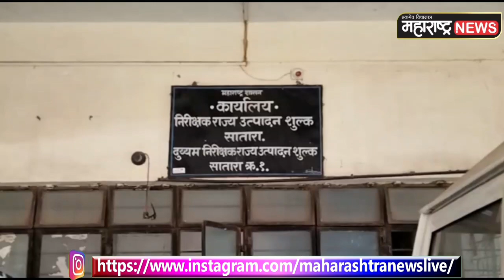नूडल्सच्या नावाखाली कंटेनर मधून गोवा बनावटीच्या दारूची तस्करी रोखण्यात राज्य उत्पादन शुल्कला यश